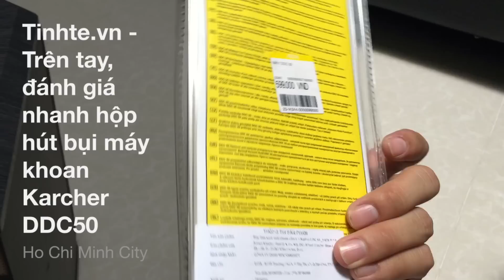Tinhte.vn - Đánh giá nhanh hộp hút bụi máy khoan Karcher DDC50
Hộp hút bụi máy khoan, giúp bạn tự khoan tường mà không cần người phụ hút bụi, bụi ko còn văng tung tóe trong gia đình